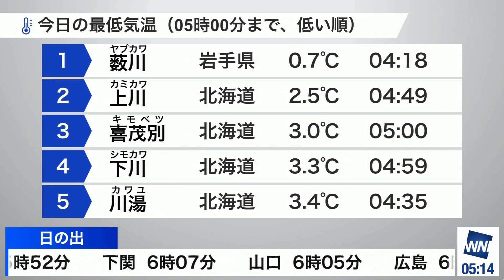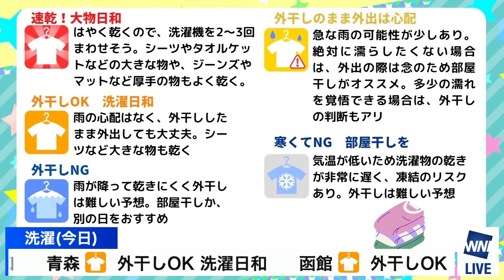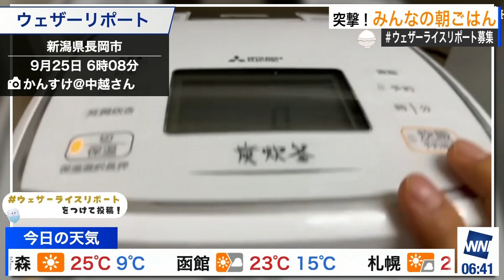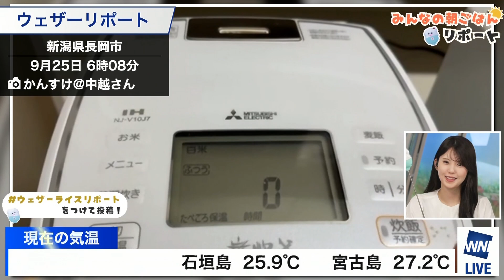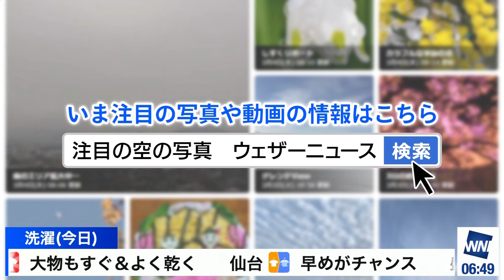24.09.25 BS版 ウェザーニュース モーニング 🟦 小川千奈 🍘🧸🍓🍛 60fps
元動画